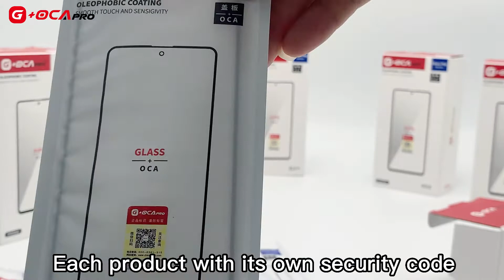GOCAPRO Brand for samsung A02s glass oca test